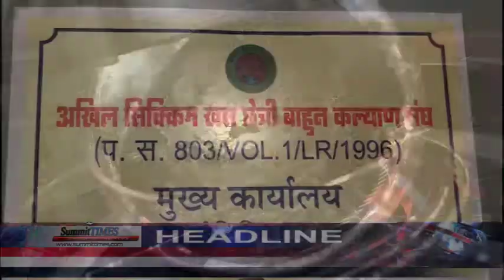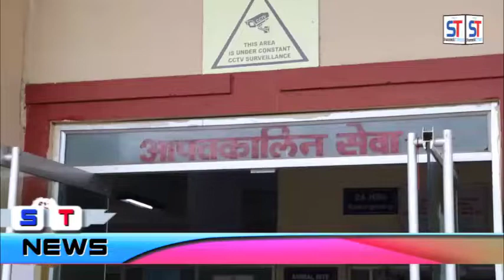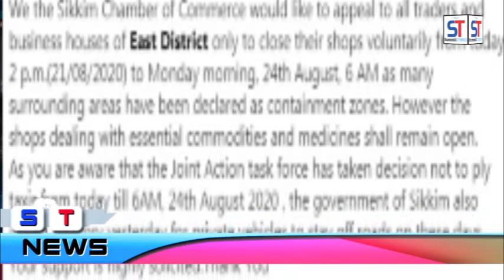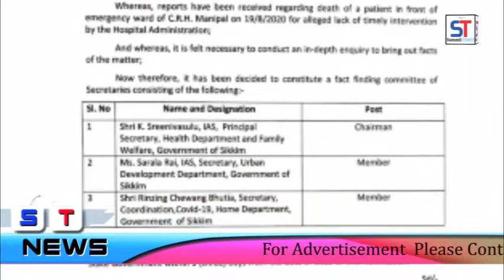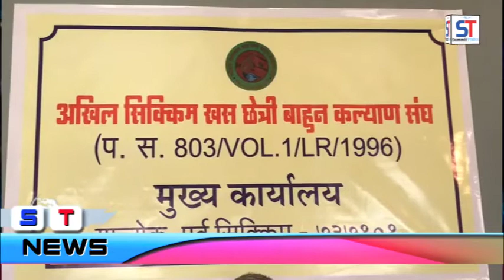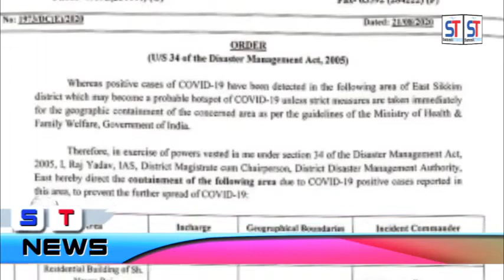Summit TIMES Daily News 21-8-2020